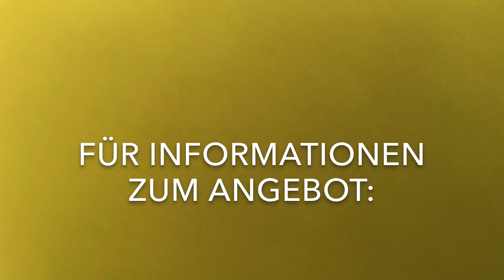1. Übungen für die rechte Hand | Gitarre – Carlos Ramirez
Lerne dein Wunsch-Instrument besser kennen. Gitarrist Carlos Ramirez bringt dir das Spielen bei und macht dich fit für Swing, Jazz, Pop, Rock und Folklore.

Wenn du noch mehr über Carlos Ramirez erfahren möchtest, besuche die Webseite

Auf der Suche nach einer Gitarre? Wir haben das richtige Instrument für dich